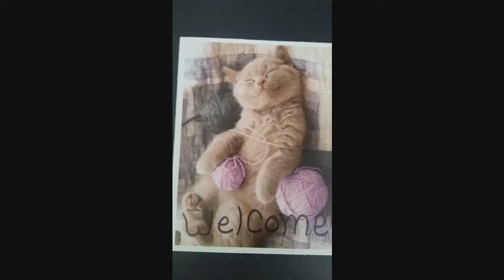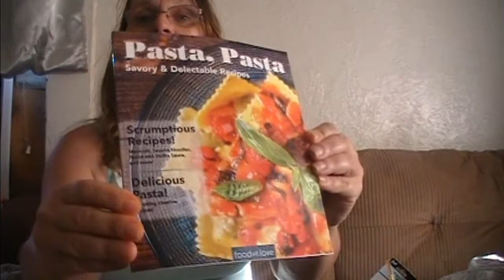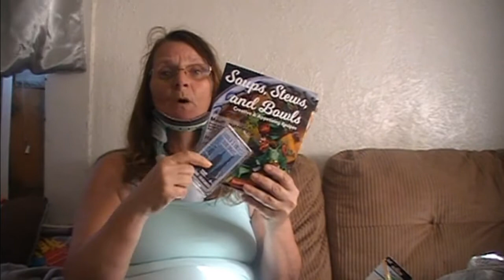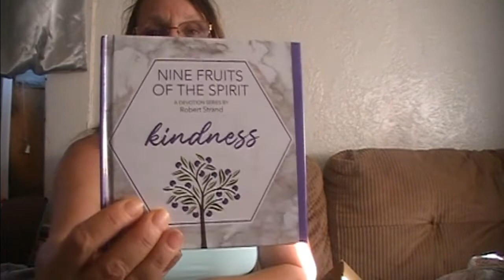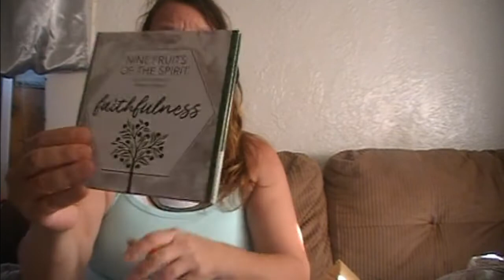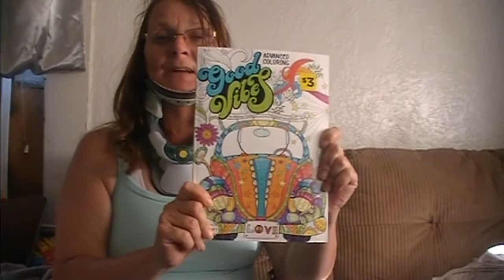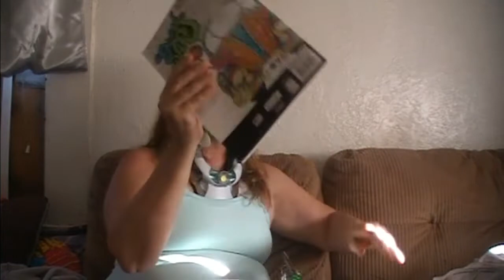LOOK AT WHAT YOU HAVE DONE!!!! 100 subscriber giveaway!!!!! (closed)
this is a Giveaway, it is my way of saying thank to the subscribers of this channel. I buy every thing in this giveaway with my own money...YouTube has nothing to do with this giveaway as do any of the companies of product in the giveaway.

You can only enter 1 time. you have to have an USA address and be 18 or older. you have to be a subscriber to this channel and I have to be able to verify that you are ( no privte subscriber will be able to win) sorry.
all you have to do is put step1 in the comments and you will be entered. Good luck everyone...

Friend Mail
Cali Life on the Fly
Teresa Eveland